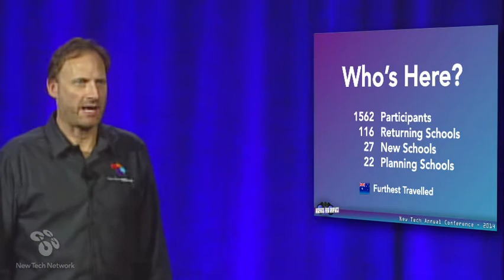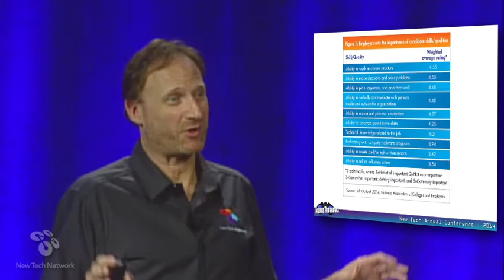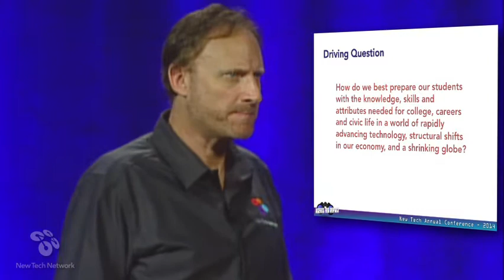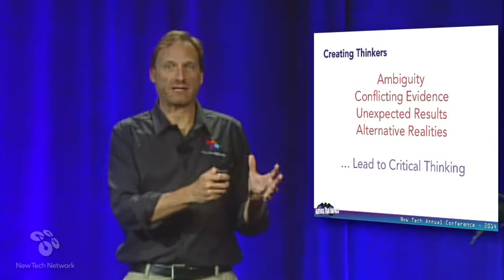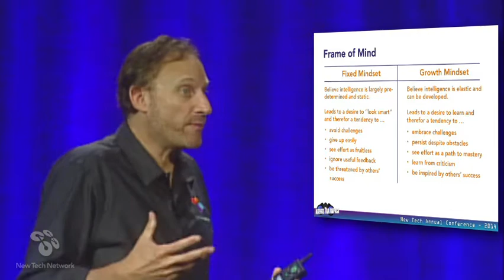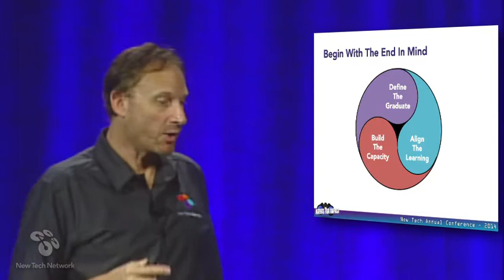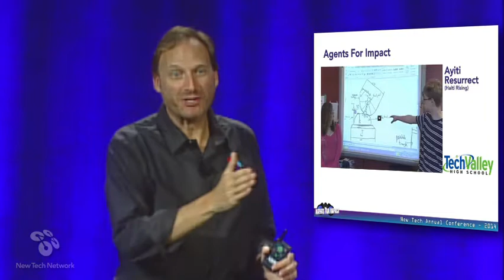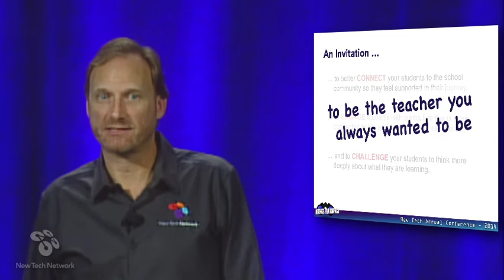NTAC 2014 - NTN 101 Keynote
Paul Curtis delivers the NTN 101 Keynote at NTAC 2014.